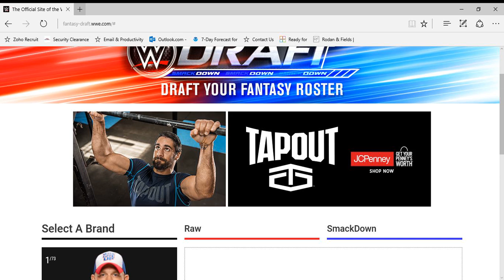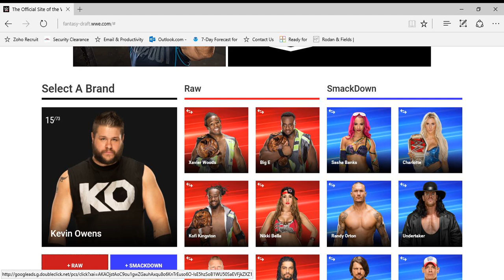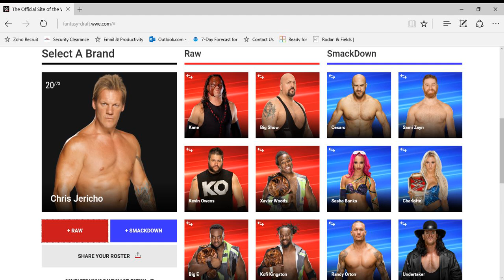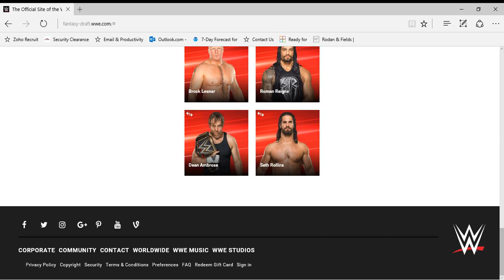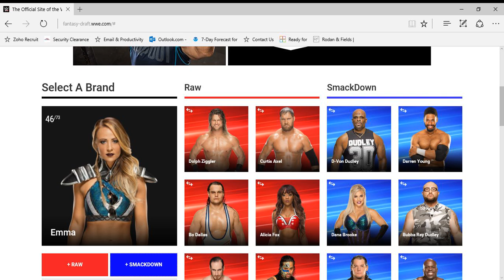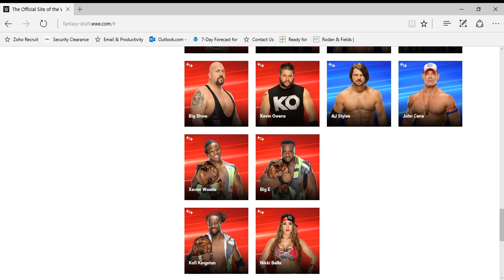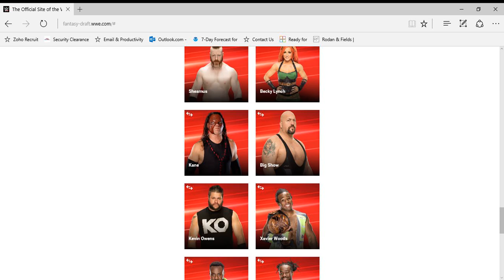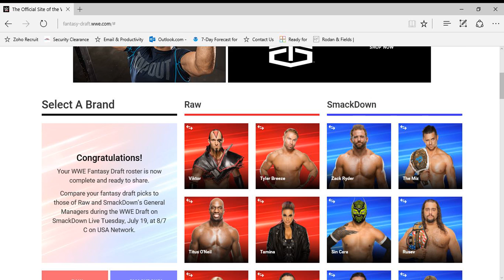WWE Mock Draft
draft live reactions may still happen